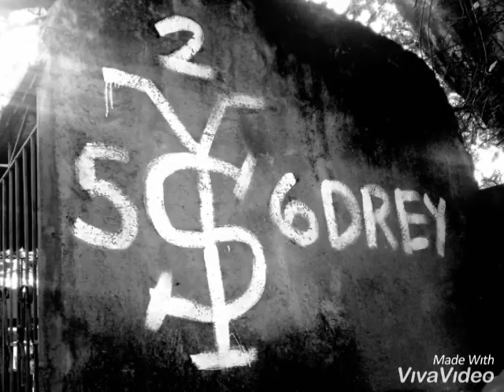YOUNG SCORPION 526